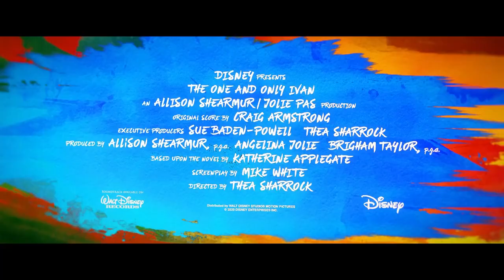THE ONE AND ONLY IVAN (2020) "Special Look" Trailer | Disney+ Family Movie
The One and Only Ivan | Special Look | Disney+

Ivan is a 400-pound silverback gorilla who shares a communal habitat in a suburban shopping mall with Stella the elephant, Bob the dog, and various other animals. He has few memories of the jungle where he was captured, but when a baby elephant named Ruby arrives, it touches something deep within him. Ruby is recently separated from her family in the wild, which causes him to question his life, where he comes from and where he ultimately wants to be.

Directed by Thea Sharrock
Starring  Bryan Cranston as Mack, the mall’s owner
Sam Rockwell as the voice of Ivan;
Angelina Jolie as the voice of Stella;
Danny DeVito as the voice of Bob the dog;
Helen Mirren as the voice of Snickers the poodle;
Brooklynn Prince as the voice of Ruby;
Ramon Rodriquez as the mall employee George;
Ariana Greenblatt as George’s daughter Julia;
Chaka Khan as the voice of Henrietta the chicken;
Mike White as the voice of Frankie the seal;
Ron Funches as the voice of Murphy the rabbit;
Phillipa Soo as the voice of Thelma the parrot

Available on Disney+ August 21, 2020